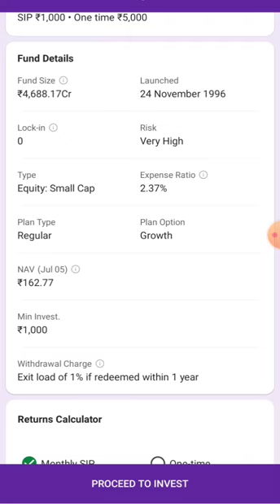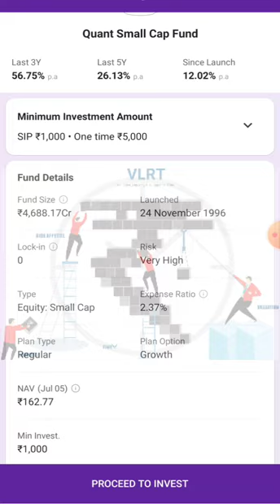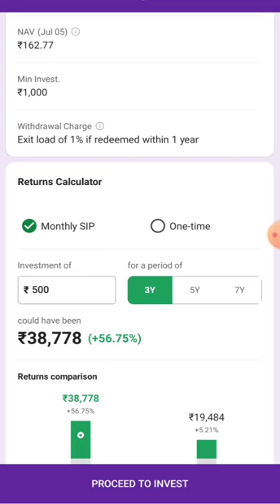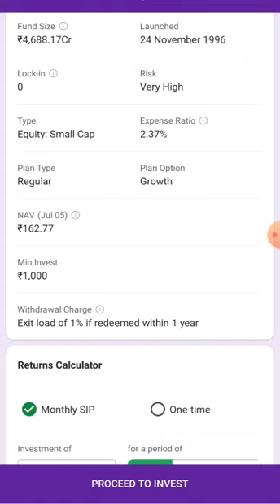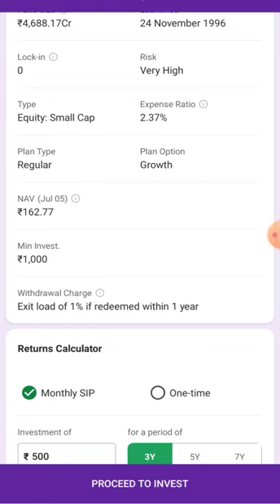Is It Safe to Invest In Quant Small Cap funds? Future of Quant Small Cap Fund - Research Opinion